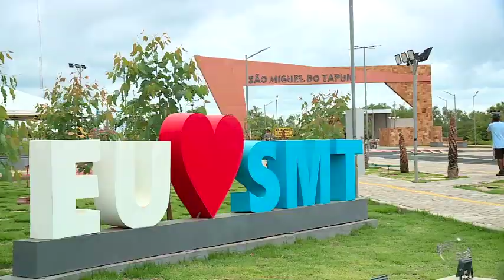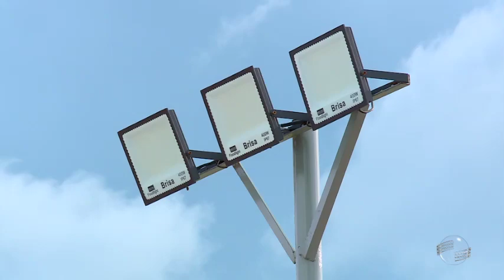São Miguel do Tapuio comemorou aniversário com inaugurações e novas parcerias